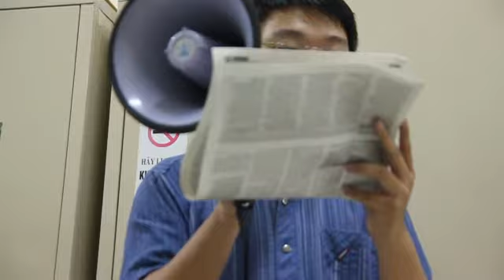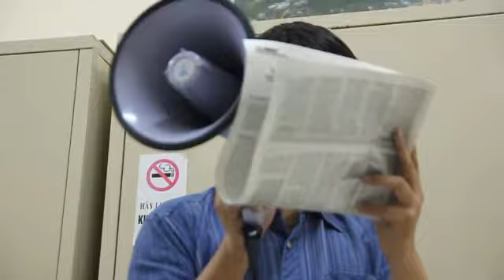Loa Chí Trung